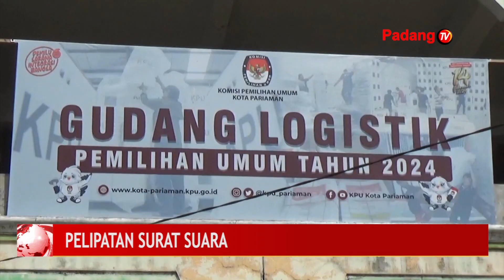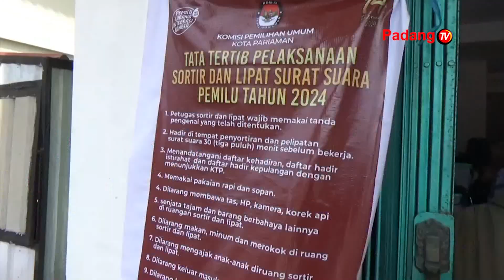KPU Kota Pariaman Menargetkan Proses Pelipatan Surat Suara Akan Selesai Selama 10 Hari